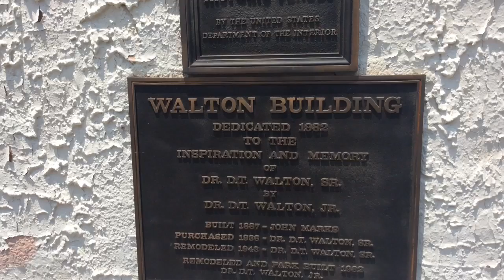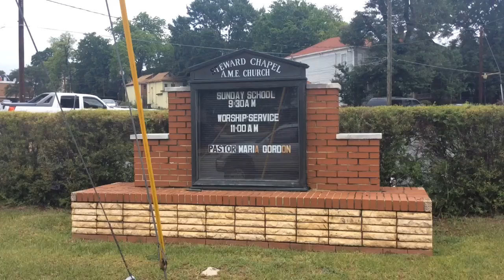Macon's historic Cotton Avenue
Cotton Avenue in downtown Macon was once the black center for commercial development. Efforts are underway to preserve its rich history.